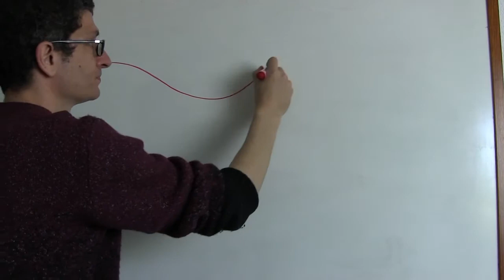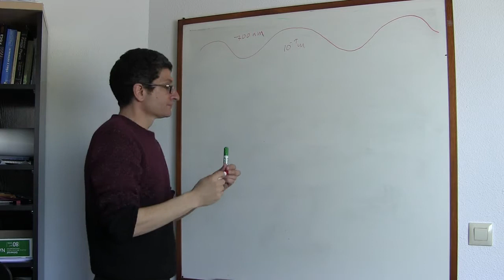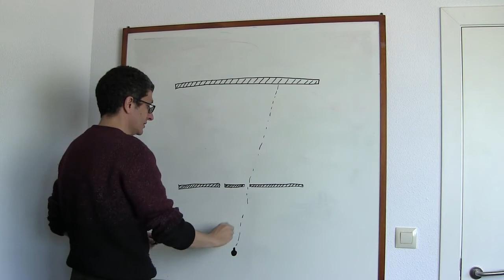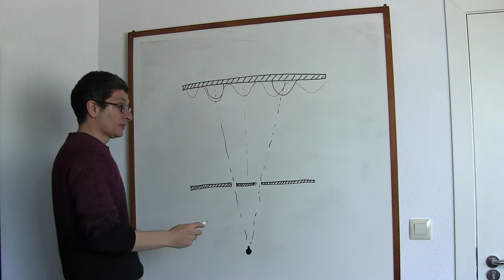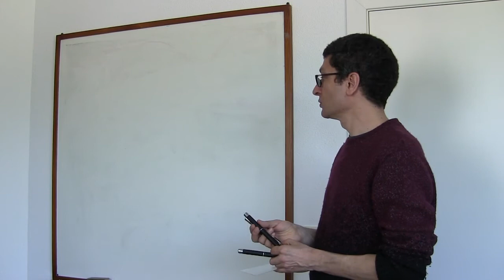A natureza ondulatoria da luz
A luz é unha onda ou unha partícula? Pois parece que depende das circunstancias. Así nolo explica o profesor Cibrán Santamarina neste vídeo.